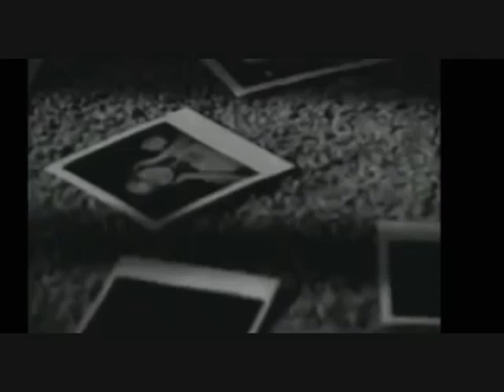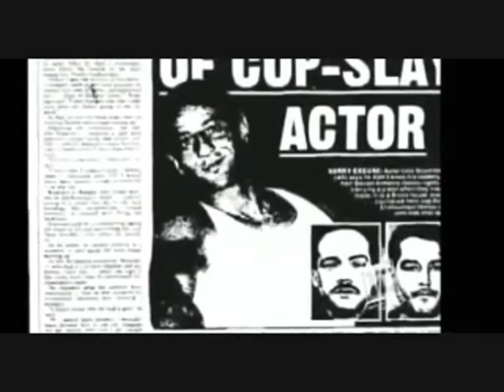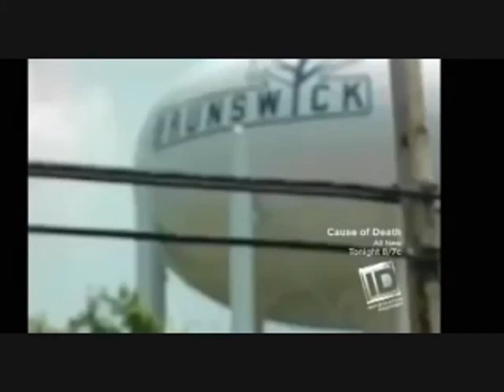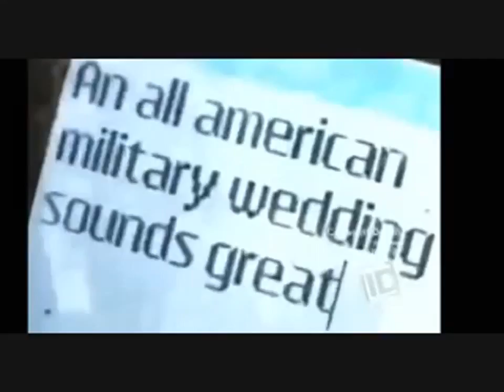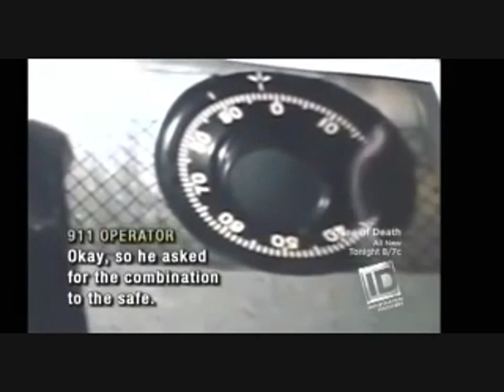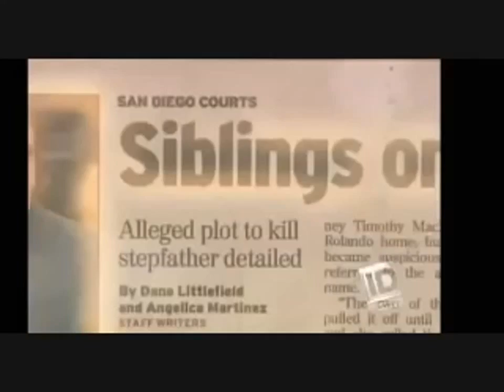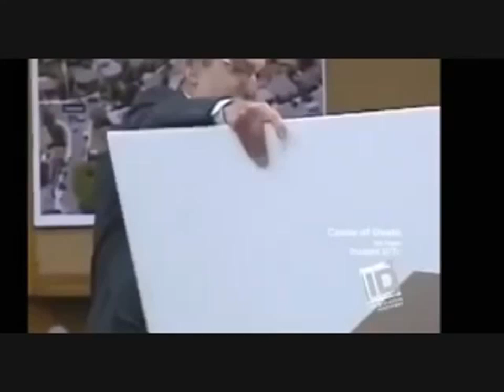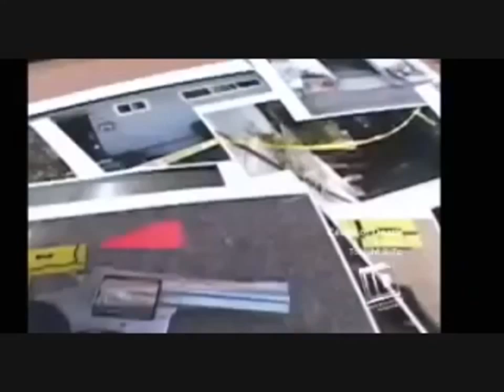20 20 On ID Lives Cut Short Daniel Enchategui and David Heinricht Murders